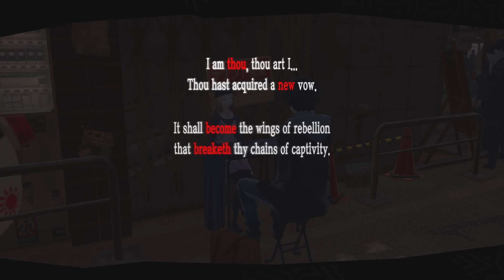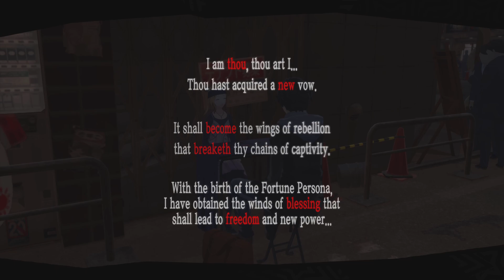Persona 5 Royal Part 129